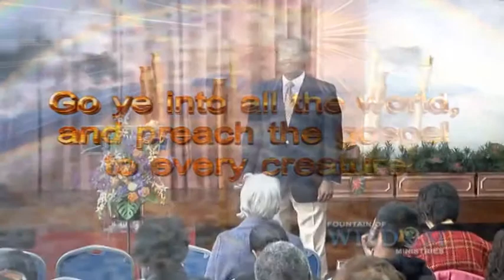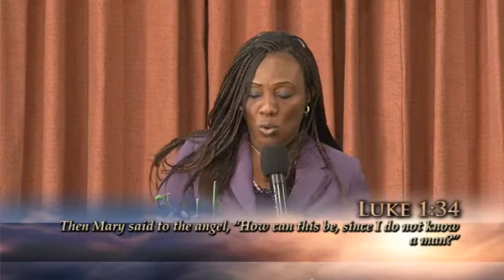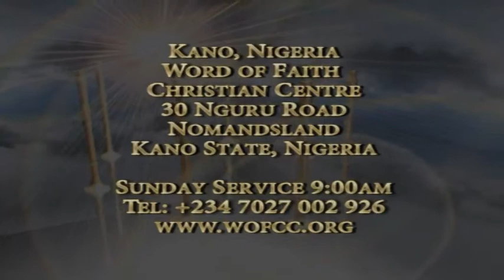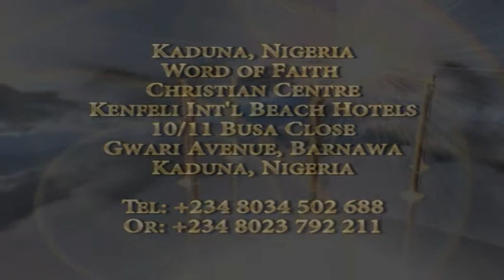Destroying the works of the Devil (Bruising the Head of the Serpent) Episode 1 - Rev. Funke Ewuosho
By Rev. Funke Ewuosho
Jesus has given us the power to overcome all the works of the devil, so let us rise up and enforce His victory in our lives and in the earth.

Satan's only purpose is to steal, kill and destry. Wherever there is sickness, devastation, and men succeeding in their evil plans, the devil is at work. The Bible says, "The whole world lies under the power of the evil one" however Jesus came to destroy the works of the devil! He came to give us abundant life not a life of misery. We must have the same attitude as Jesus towards the works of the devil and decide to put an end to them in our lives and the lives of others. Jesus has given us the power to overcome all the works of the devil, so let us rise up and enforce His victory in our lives and in the earth.

Rev. Kola and his wife Rev. Funke Ewuosho have and are being used by the Lord to birth many ministries, including a strong apostolic church in Kano, North Nigeria. Being in ministry for over 16 years, their teaching gifts are acknowledged all around the world by many denominations and churches. They are now based in the UK, leading the Harvestime Church. They have three beautiful children Sam, Keji and Joanne.

You can order for this message and others by either visiting or by calling the Fountain of Wisdom Ministries UK office on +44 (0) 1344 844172.